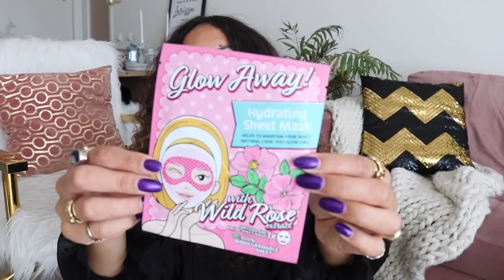MEGA lente BEAUTY shoplog bij ACTION!💄🌞 | Larissa Bruin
Wat is jouw favoriete beauty artikel van Action?  Bekijk hier nog meer verzorgingsartikelen

Action Shoplog
Action Unboxing
Action DIY

Veel kijkplezier!